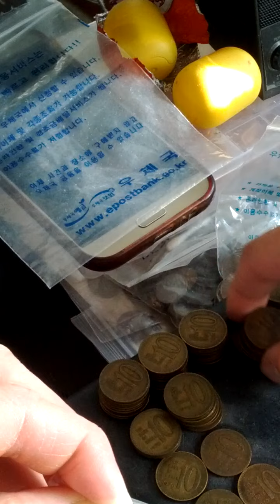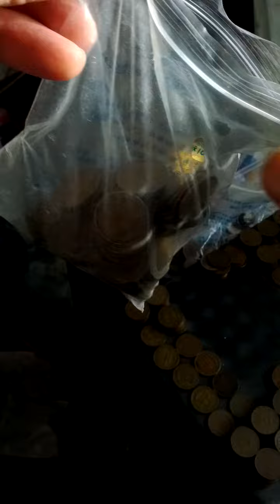Coin Bundle of 10 Won 1971(AH 1393) Issue 100 pieces-05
Sun 31st Jan 2021(AH 1442 Jumada Al-Thani).